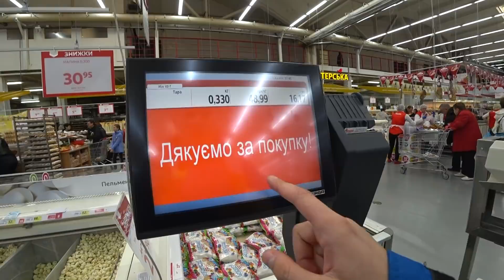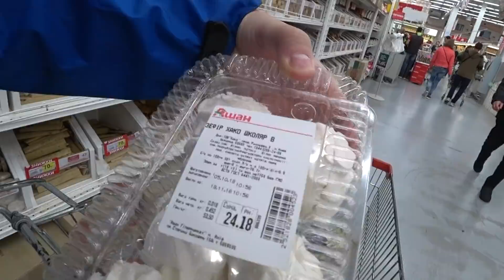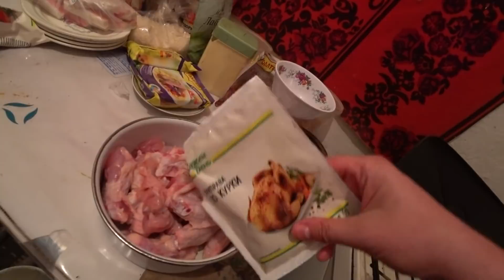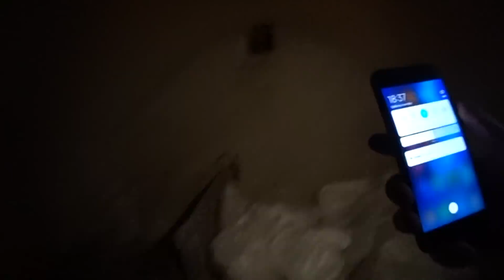ПРАЗДНИЧНЫЙ СТОЛ НА ДЕНЬ РОЖДЕНИЕ БАБУШКИ ЗА 1000 РУБЛЕЙ (437 ГРН)